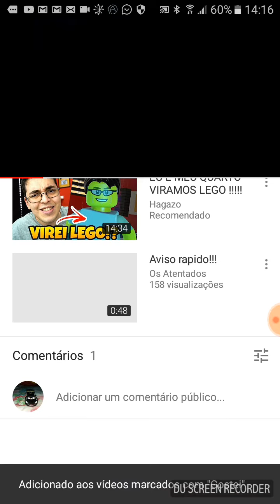Divulgação do canal lorezo frederich